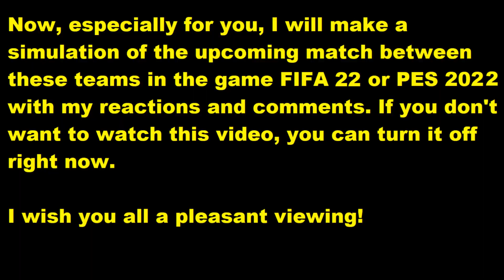Raków - Legia Warszawa FIFA 22 My reactions and comments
This video will play Raków - Legia Warszawa reactions